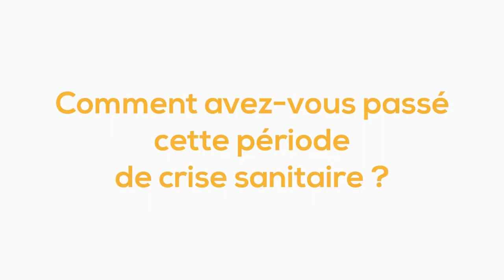Témoignage client - Richard Bouteiller - Gérant jardinerie Cap Végétal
"On est très satisfait de l'année qui vient de s'écouler" Richard BOUTEILLER, gérant de la jardinerie CAP VÉGÉTAL.
De bonnes nouvelles en période de crise sanitaire à découvrir en vidéo.

L'année 2020 aura été plus que positive pour notre client : augmentation des ventes, développement des livraisons à domicile, agrandissement de la jardinerie et de l'espace pépinière …
Nous sommes fiers d'être à vos cotés et de voir votre projet grandir.